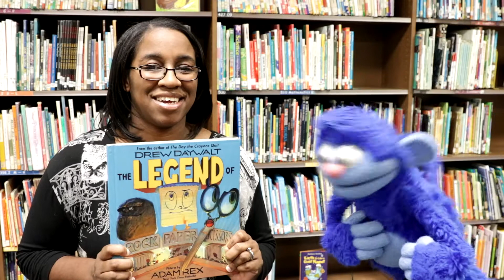What are you reading? Rock, Paper, Scissors by Drew Daywalt!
Mrs. Carter introduces Arlo to the book Rock, Paper, Scissors by Drew Daywalt!